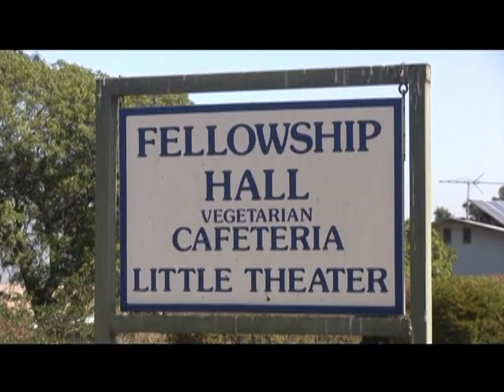DIETA ROSACRUZ- MAX HEINDEL-RUBÉN CEDEÑO